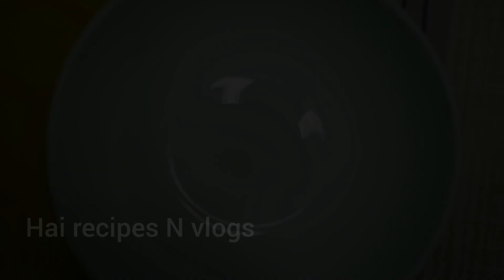2 ചേരുവ പെർഫെക്ട് marshmallow റെഡി ♨️/2 Ingredient Recipe /Marshmallow 😋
ingredients

gelatin
sugar
water
icing sugar